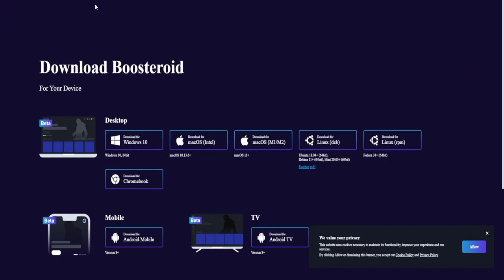Mama lui Boyfriend este o tar#a!